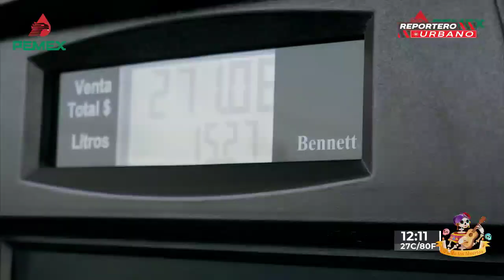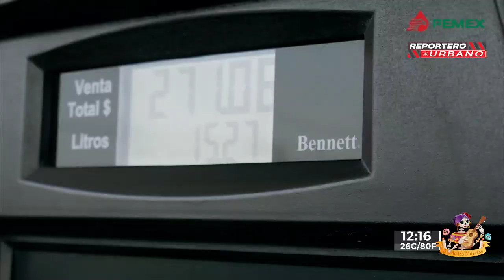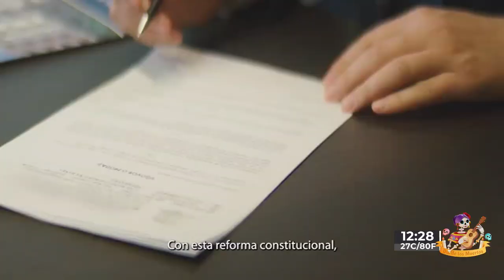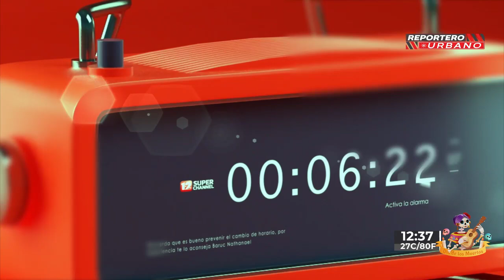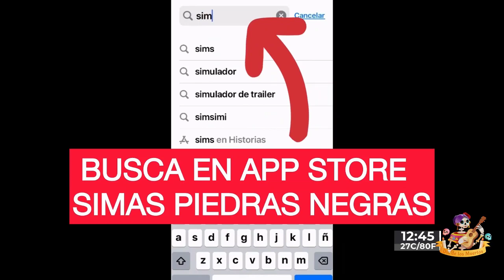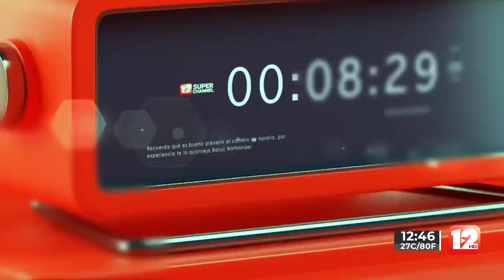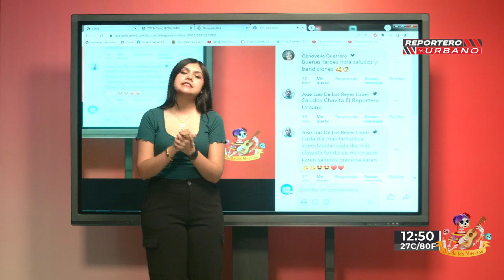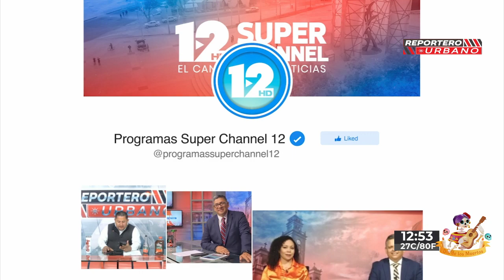REPORTERO URBANO │2 DE NOVIEMBRE DEL 2024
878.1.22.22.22 │SMS & WhatsApp│Escúchenos también en la La Santa 96.7 FM